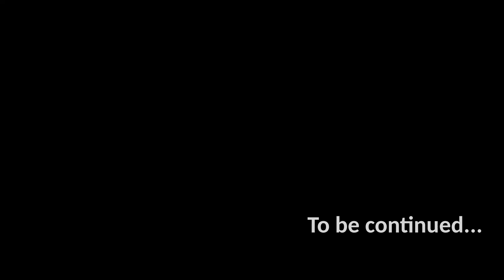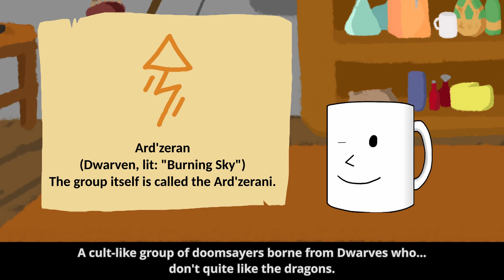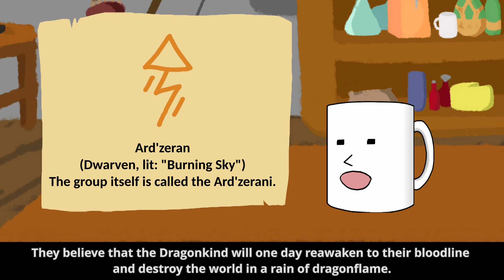[ARC 2] Ch2: Tides of Change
To see the city of Aera again is both exciting and worrying. While the walls remain eternally steadfast, the world continues to change while in my isolation. More than ever, I cling to hope.